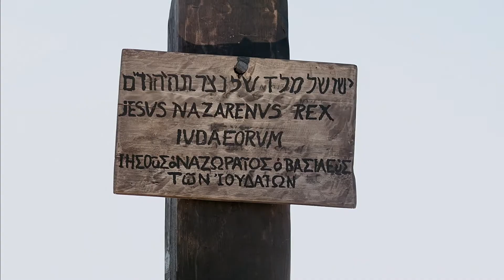Odia | John 19:4–37